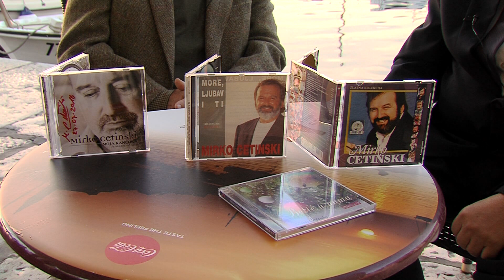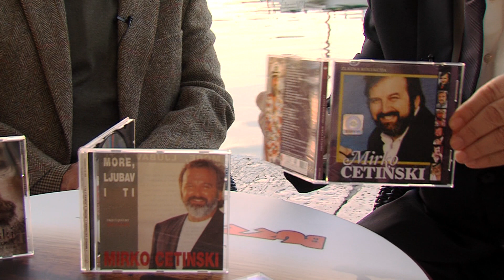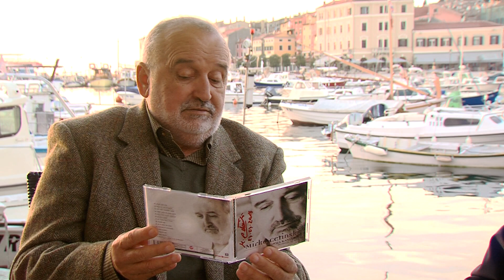Glazbeni put 52 21052017 Mirko Cetinski razglednica Rovinja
Jedna lijepa šetnja kroz Rovinj uz pjesme Mirka Cetinskog.
Autor, urednik i voditelj Damir Škrtić dr.vet.med.